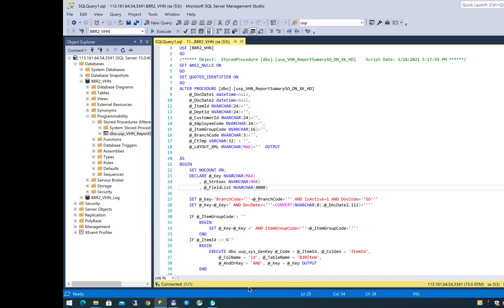Đại hải trình - Review Aikainu cờ hó đỏ - Anti fan nhiều nhất game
Game , đại hải trình